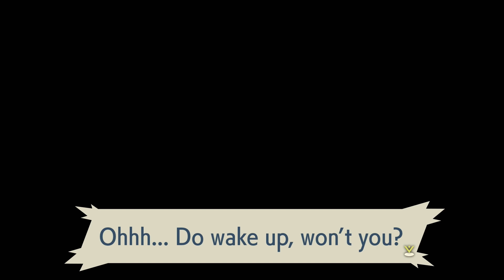Pokémon Legends Arceus Ep. 1 - Space Child!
Pokémon Legends Arceus is a monter catching RPG developed by The Pokémon Company published by Nintendo. It is a spin off of the Pokémon mainline series based off early Japanese colonies.

Arceus, the creator of the Pokémon universe, tasks the player to encounter all Pokémon there is to seek before transporting them through a spacetime rift where Professor Laventon finds the player unconscious. After seeing the player’s excellent Pokémon catching skills, he escorts them to his colony of Jubilife Village where they are recruited into the Survey Corps of the Galaxy Expedition Team, a research group dedicated to study the land of Hisui.

Notes: This is a blind playthrough

Console: Nintendo Switch - OLED Model (HEG-001)
Controller: Nintendo Switch Pro Controller
Mic: Antlion Modmic Uni

Editing
Device: iPad Pro 2021 11"
Software: Luma Fusion